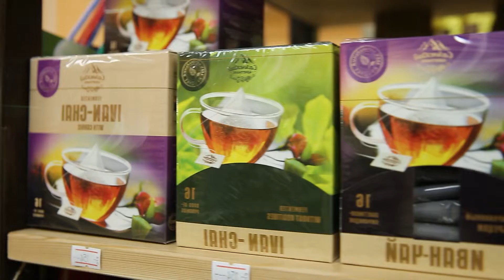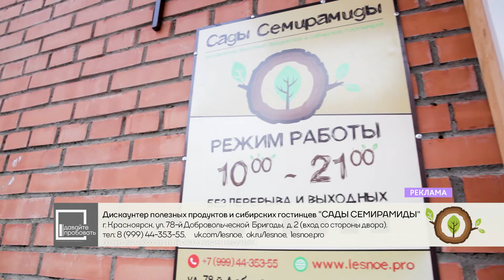Давайте пробовать от 26.02.20